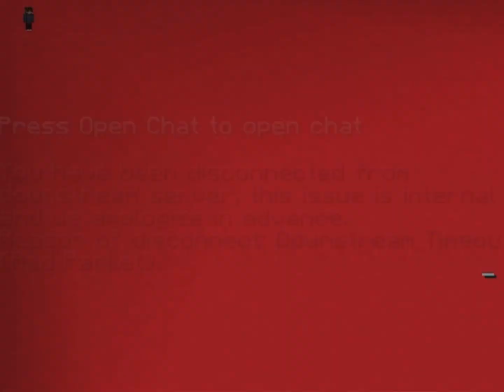Ng bedwars, with memes AGAIN…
Ng bedwars with Memes,

Memes included, yeah boi, in my moms car, fast as f boi, ha got em, etc

Friends

Blueboy72, montyyoutube

Credits:

xmek0 zcrezo

Packs used in this vid

Cascade 16x

Editing:

Capcut, xMek0, zCrezo, yOuTuBe

Tech:

-i think lol

Blueboy never talks to me D: (very inactive D: )